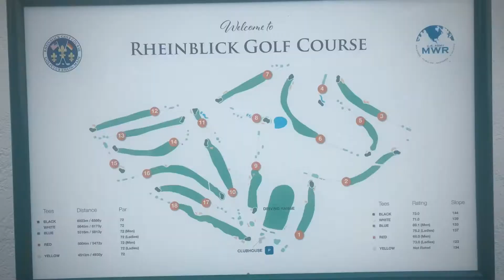SAME 2019 Golf Outing